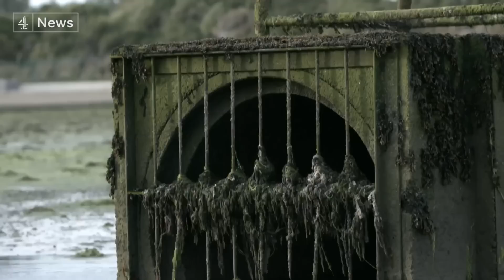Traces of drugs found in marine life after sewage pumped into British waters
Traces of drugs have been found in marine life, thanks to the untreated sewage being pumped into British waters, according to a joint study by two leading UK universities, which this programme has been given exclusive access to.

The research by Brunel and the University of Portsmouth shows that drugs such as antidepressants and cocaine are affecting the ability of marine life to reproduce and even causing it to change sex.

Funding for the Environment Agency, which oversees water quality, has fallen by almost a half in the last decade.